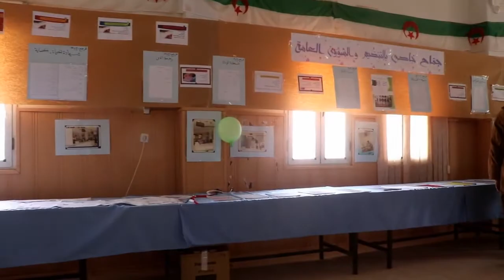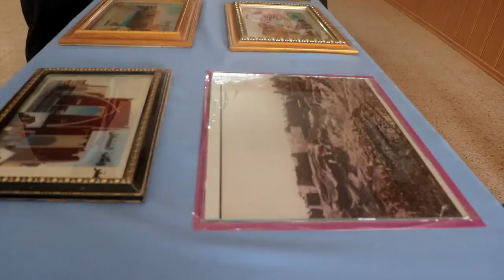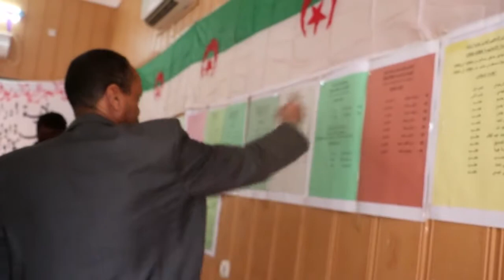آولف الإحتفال باليوم الوطني للبلدية الجزائرية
🌻●▬🇩🇿🍃🌸 بلدية آولف -أدرار🌸🍃🇩🇿▬●
═☾ ❥•˛•الأحتفال باليوم الوطني للبلدية الجزائرية•.•❥☾ ═
- أبواب مفتوحة على إدارة البلدية تحت شعار بلدية آولف ...تاريخ مسيرة .بالقاعة المتعددة النشاطات ببلدية آولف.